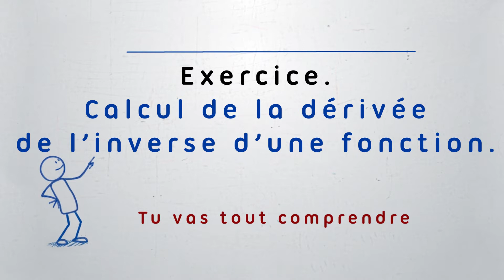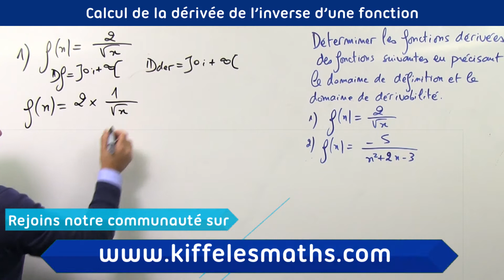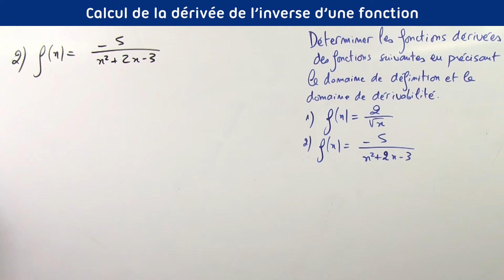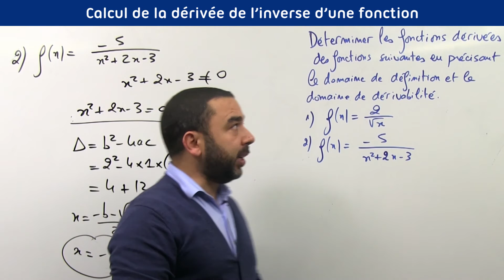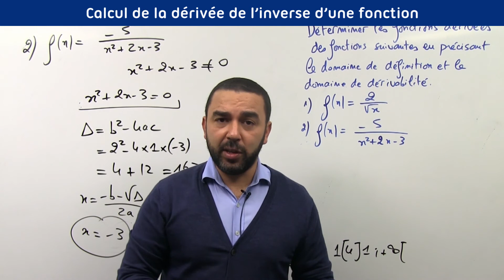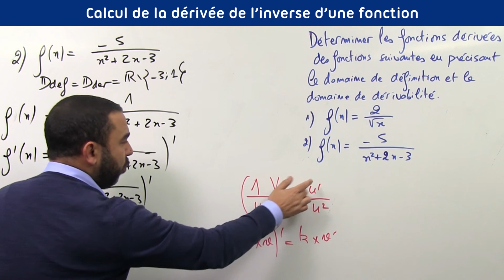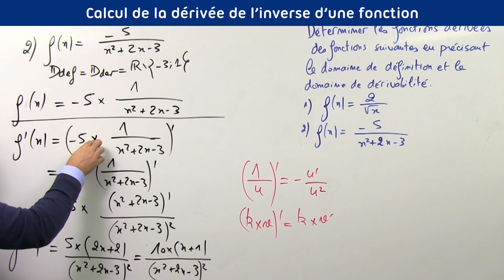Dériver l'inverse d'une fonction. 2 exercices.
Dans cette vidéo, nous allons apprendre à dériver l'inverse d'une fonction. Nous allons traiter 2 exercices que nous allons expliquer en détails.

0:00 Exercice: Calcul de la dérivée de l'inverse d'une fonction.
0:21 Correction de la question 1. Dériver l'inverse d'une fonction.
5:31 Correction de la question 2. Dériver l'inverse d'une fonction.